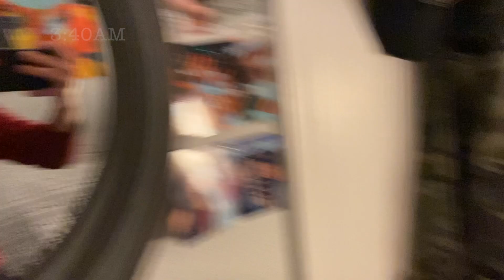I MOVED TO AN ISLAND!! // Moving my Life to Utila, Honduras, vlog 001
I finally did the thing!!

I kept this move on the DL from most of the world, but I've been saving and waiting for this moment for way too long. The future is still quite uncertain with Fulbright and many opportunities still up in the air, but I'm still thrilled for what's to come. Here's to new beginnings.

🧜‍♂️ MY UNDERWATER GEAR
○ My fins
○ My super cheap, comfy, & travel-friendly BCD!
○ Budget/Functional Dive Computer
○ Budget/Durable Regulator
○ Budget/Durable Pressure Gauge
○ GoPro Hero 9 Black

The information contained on this YouTube Channel and the resources available for download/viewing through this YouTube Channel are for educational and informational purposes only. Thank you for your support!

Eli Myron is not an official YouTube Channel of the Fulbright Program or the U.S. Department of State. The views expressed on this YouTube Channel are entirely those of Eli Myron and do not represent the views of the Fulbright Program, the U.S. Department of State, or any of its partner organizations.